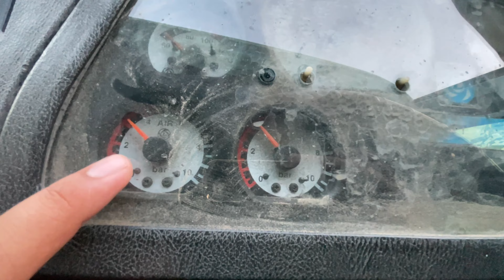Driving🔥Haryana Roadway’s😂for the first time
Hello guy's, I hope ye video apko achi lagi. Do comment down your views and suggestions below.